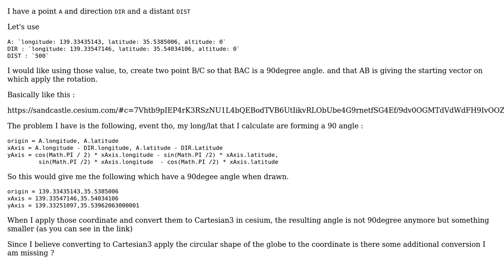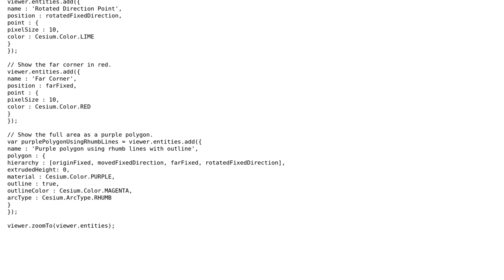GIS: 90 angle between coordinate breaks when applied to world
With thanks & praise to God, and with thanks to the many people who have made this project possible! | Content (except music & images) licensed under CC BY-SA | Music | Images & others | With thanks to user Vince user emackey user Bobby and the Stack Exchange Network Trademarks are property of their respective owners. You are responsible for your own actions.